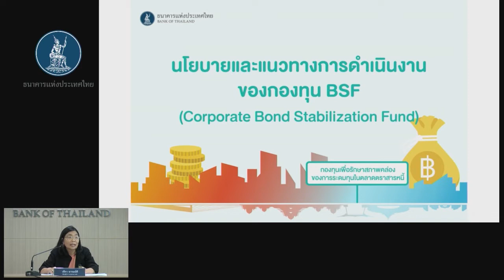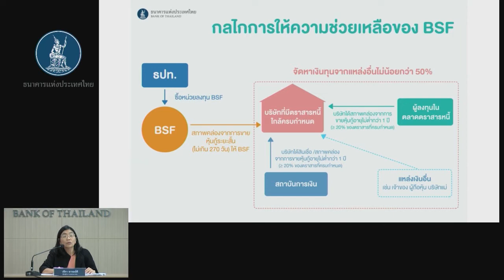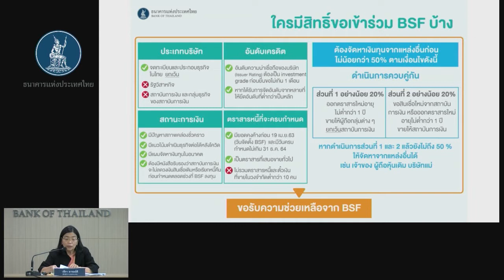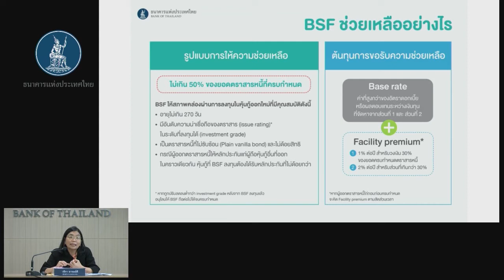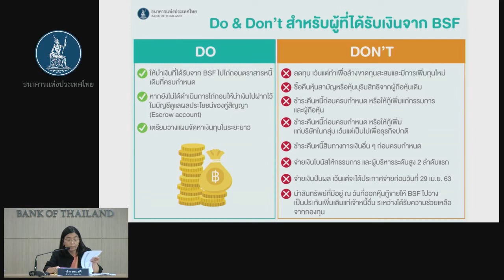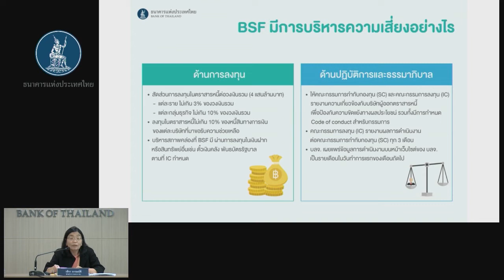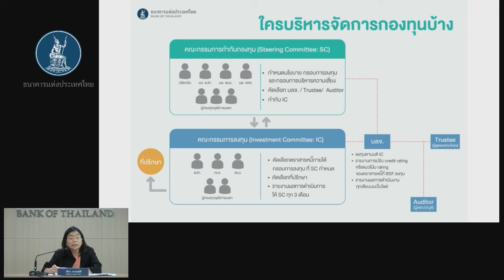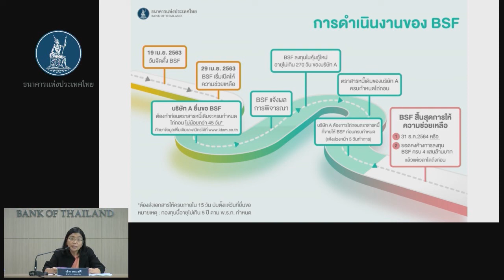แนวทางการดำเนินงาน กรอบการลงทุน และกรอบการบริหารความเสี่ยงของกองทุน BSF